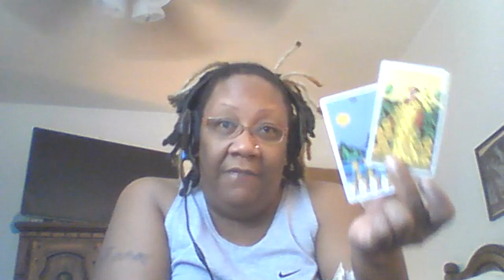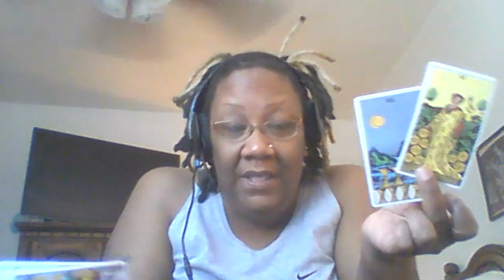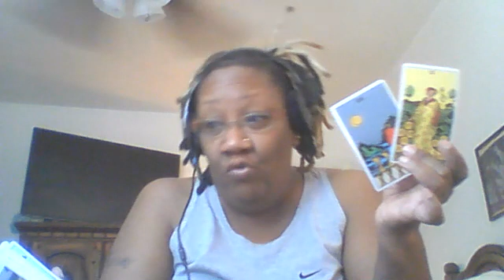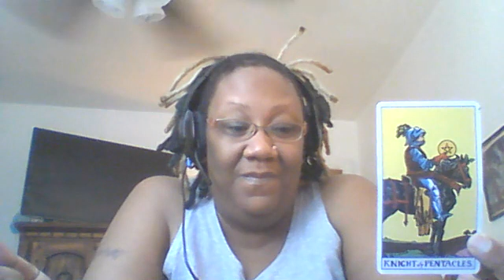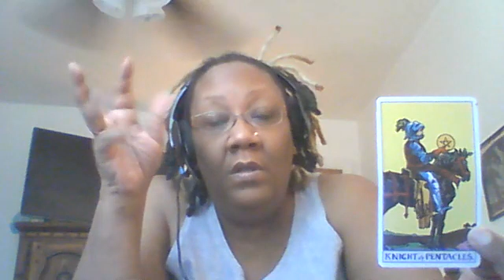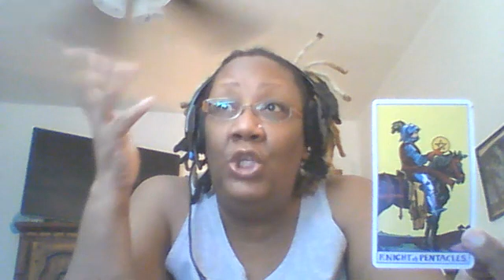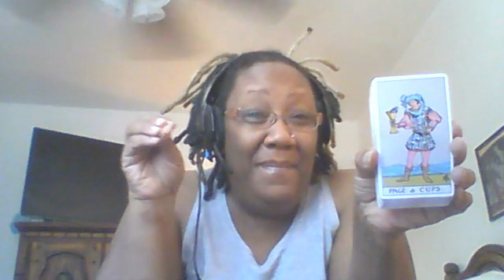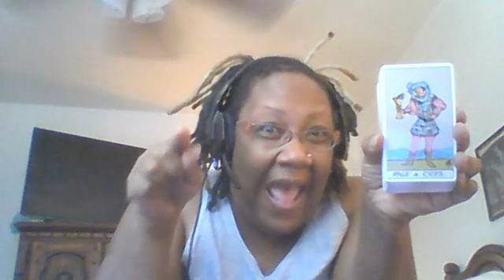(part3) Thea's QuestMate(ables)